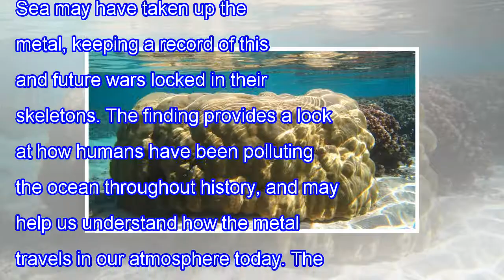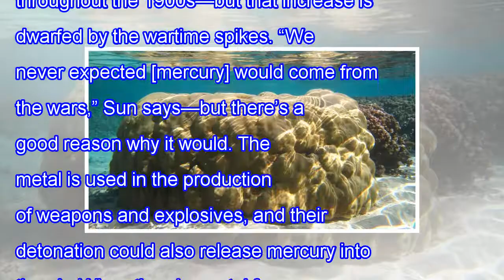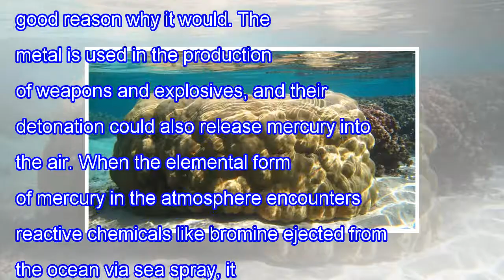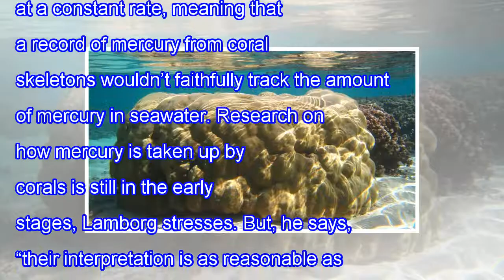World war ii, opium wars recorded in ocean’s corals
On 7 January 1841, the U.K. iron steamer Nemesis exploded a Chinese ship with a rocket in a battle during the First Opium War—a conflict between China and the United Kingdom over trade. That shot, along with other explosions and gunfire, would have spewed the toxic metal mercury into the air. Now, a...